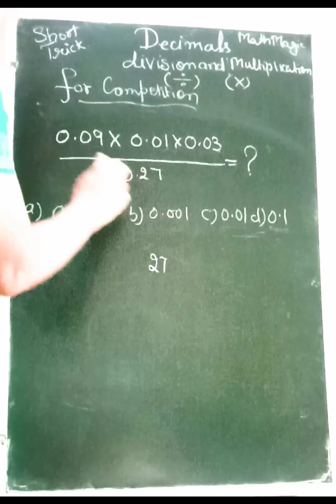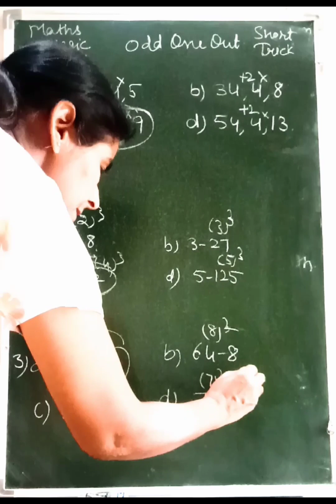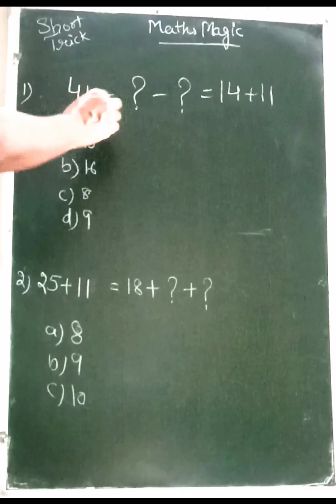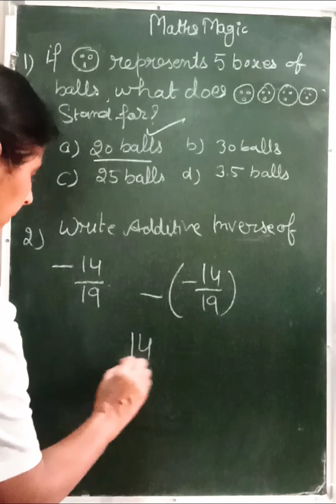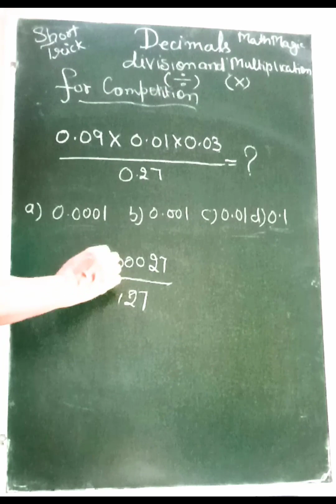Math Magic /अगर आप बुदिमान है तो फिर इन Competitive के सवालों को हल कुछ सैंकड़ में करे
you Genius /Intelligent 🆗Can you solve this problem with in seconds 🔢✌@mathpuzzlebypunampunam